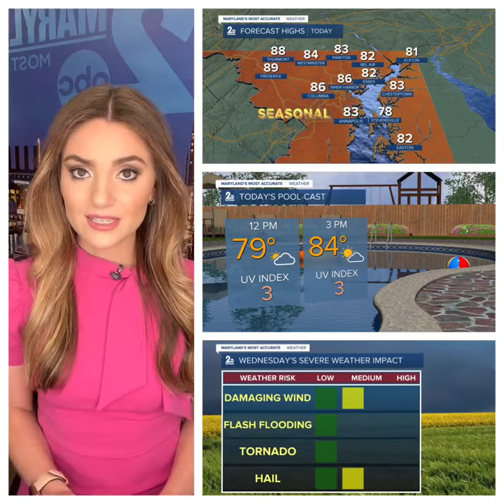Stevie's Scoop: Seasonal & Mainly Dry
Stevie's Scoop: Seasonal &amp; Mainly Dry